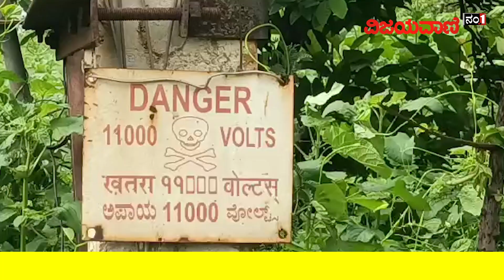Heavy Rain Causes Massive Short Circuit In Bidar | ಬೀದರ್ ಜಿಲ್ಲೆಯಲ್ಲಿ ಸತತ ಮಳೆಯಿಂದ ಶಾರ್ಟ್​ ಸರ್ಕ್ಯೂಟ್